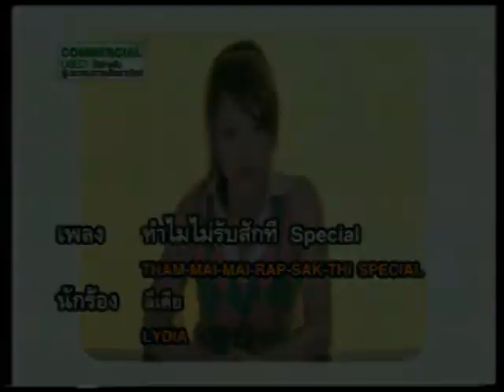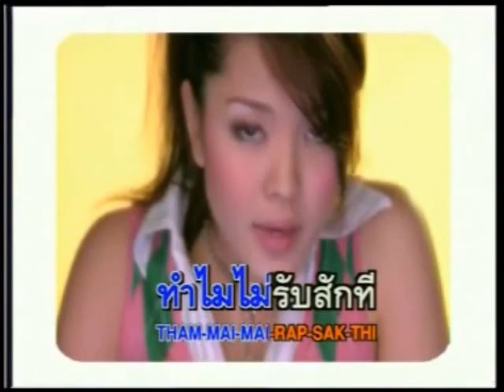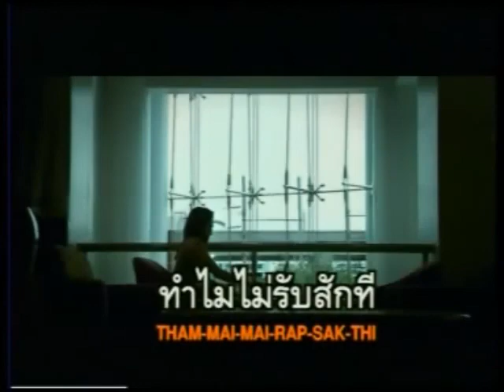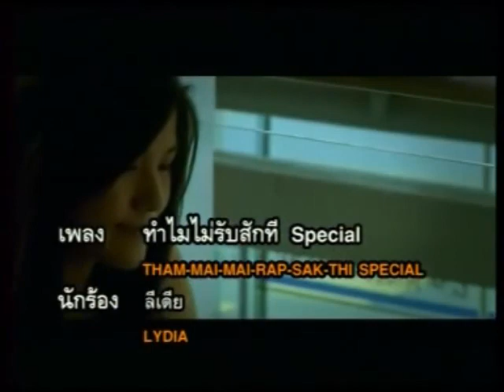ทำไมไม่รับสักที [พากย์: เขมร] [SUB: ไทย]